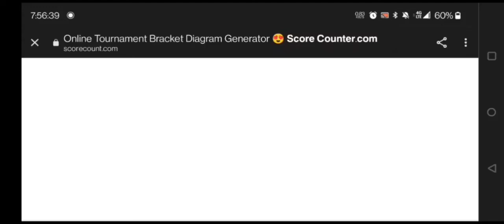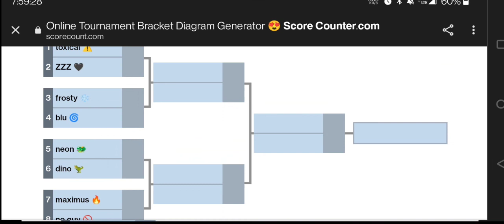ROBLOX MM2 VALENTINES SPECIAL TOURNAMENT BRACKET REVEAL!! *INSANE* (WHO WILL WIN?!)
DESCRIPTION 🔻

Today Izzy shows his roblox Mm2 Valentine's special Tournament bracket reveal. This was insane.

Hey guys! Today I reveal the tournament bracket for my valentines special tournament on Saturday! This was highly anticipated so I can't wait for you guys to see this bracket. This is gonna be insane. WHO WILL WIN AND RISE UP? WE WILL SEE SOON. DONT MISS IT. ENJOY!

OTHER DETAILS 🔻

 Roblox
Roblox Mm2
Mm2

CREDITS 🔻

Me
Everyone who entered!

OTHER CHANNELS 🔻

FOLLOW ME/JOIN 🔻

IGNORE 🔻

 Hey guys today I do a bracket reveal for my murder Mystery 2 valentines special tournament that's just like JD but he doesn't these type of tournaments! Neither do other YouTubers like PewDiePie or Dream. This was insane so make sure to watch till the end just like in other videos like Minecraft hardcore or Roblox Metaverse. POG!!

Roblox is an online virtual playground and workshop, where kids of all ages can safely interact, create, have fun, and learn. It’s unique in that practically everything on Roblox is designed and constructed by members of the community. Roblox is designed for 8 to 18 year olds, but it is open to people of all ages. Each player starts by choosing an avatar and giving it an identity. They can then explore Roblox — interacting with others by chatting, playing games, or collaborating on creative projects.

Each player is also given their own piece of undeveloped real estate along with a virtual toolbox with which to design and build anything — be it a navigable skyscraper, a working helicopter, a giant pinball machine, a multiplayer “Capture the Flag” game or some other, yet-to-be-dreamed-up creation. There is no cost for this first plot of virtual land. By participating and by building cool stuff, Roblox members can earn specialty badges as well as Roblox dollars (“Robux”). In turn, they can shop the online catalog to purchase avatar clothing and accessories as well as premium building materials, interactive components, and working mechanisms.